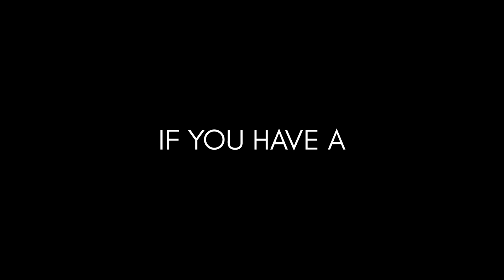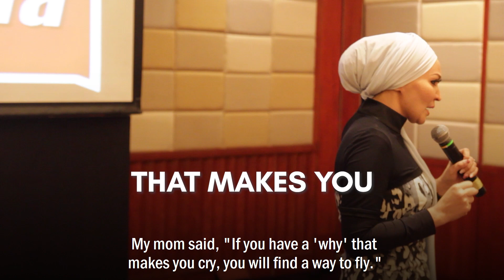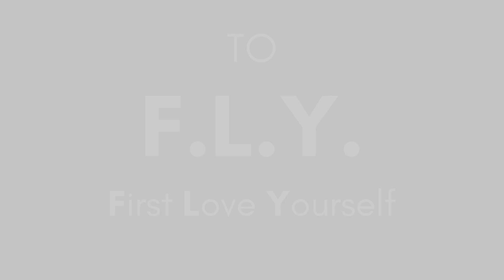Have a WHY that Makes You CRY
✅ Asia's Fastest Million Record Breaker in the Wellness Industry With Over 10 Million sales in 1 year

✅ Singapore's #1 Social Media Influencer FB 100 Million+ Views Globally

✅ Celebrity Nutritionist with Over 30 Episodes on National TV Health Talk Shows,  interviewed on Channel News Asia, Featured on CNN 14X

✅ 6X International Best Selling Author of Anthologies, Interviewed at Hollywood for E! TV for Jack Canfield's Interview

✅ Top 20 Game Changers featured on Wall Street Journal

✅ Invited Speaker at TEDx, Harvard Business Expert Forum, conducted at Harvard Faculty club in Harvard University, Awarded mentorship Award & Entrepreneurship,  Speaker at event held at United Nations HQ New York

✅ Speaker at Biggest Business Convention Suntec City in Spore, with Gary Vee &  Exclusive Closed door event with Sir Richard Branson

✅ Founder of iSuccess Academy Training Individuals How to Turn Smartphone to Cash using FB Marketing Strategies